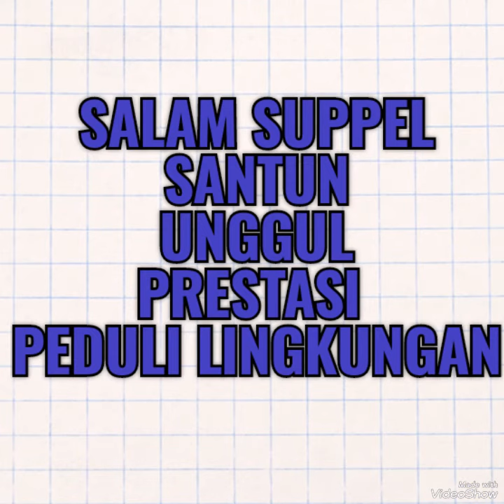KAMI SIAP MENGIKUTI MPLS SMPN 2 SELAT TAPEL 2023/2024